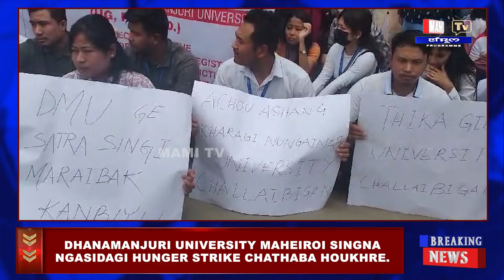DHANAMANJURI UNIVERSITY MAHEIROI SINGNA NGASIDAGI HUNGER STRIKE CHATHABA HOUKHRE.